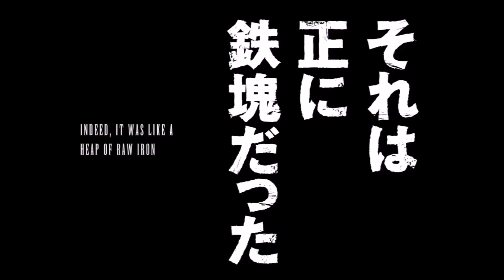Berserk (2016) - Fan Trailer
A fan trailer for the 2016 Berserk anime. This trailer is inspired by another trailer that was made for the 1997 anime; to see the original, look up "BERSERK (TV) - RARE TRAILER (1997)".